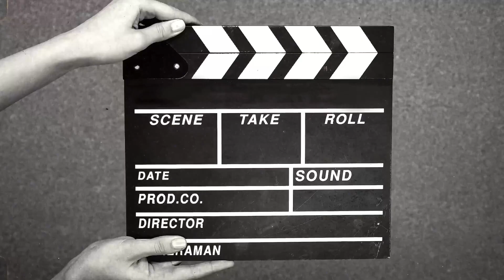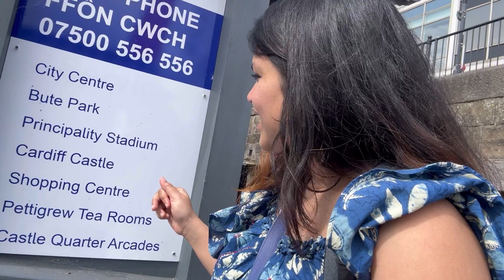Visit Cardiff Bay, in South Wales | Bank Holiday weekend